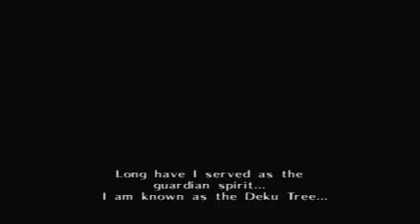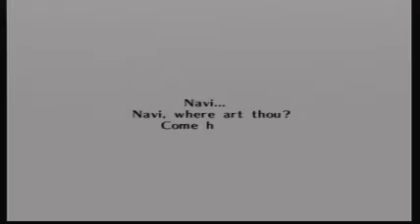Let's Play Zelda OoT! 100% No Damage Run - Part I - The Beginning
Howdy fuckers!

Let's finally do this thing! 3rd time starting this run, let's take it to the end! 100% rules:

Obtain 20 Hearts
Learn all songs
Collect all 100 Golden Skulltulas
Obtain Double Defense and Double Magic
Obtain the Gerudo Card and Stone of Agony
Obtain the Giant's Wallet
Obtain all items on the Item Select subscreen (Eg. Din's Fire, Boomerang)
Obtain all equipment on the Equipment subscreen (Eg. Goron Tunic, Hover Boots, Golden Scale)
Obtain all Spiritual Stones and Medallions (Eg. Zora's Sapphire, Shadow Medallion)
Complete the game (reach the credits)

Cutscene shortcuts: 5:42, 10:54

Also current 99% No Damage run by "whereartthoupube"